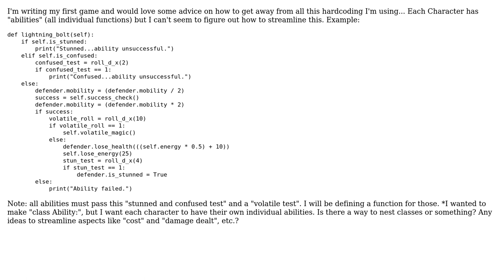Function to determine the effect of a lightning bolt on a game character using "abilities"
Code Review: Function to determine the effect of a lightning bolt on a game character using "abilities"

With thanks & praise to God, and with thanks to the many people who have made this project possible! | Content (except music & images) licensed under CC BY-SA | Music | Images & others | With thanks to user Claude Fried user aghast user 200_success and the Stack Exchange Network Trademarks are property of their respective owners. You are responsible for your own actions.